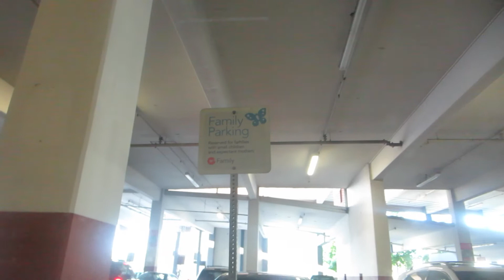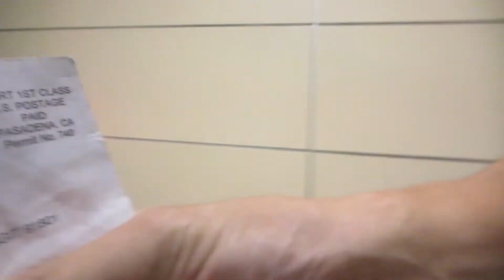Baby Meets the Hulk! - Daily Vlog 15 - August 25th, 2015